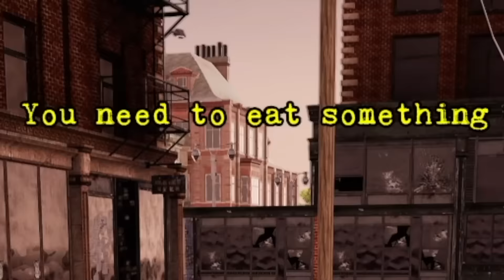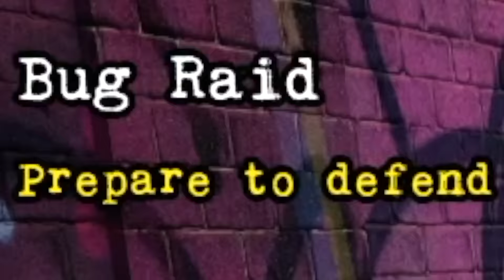Y'ALL CONVINCED ME TO PLAY THIS GAME 🤦🏾‍♂️ [BUM SIMULATOR]